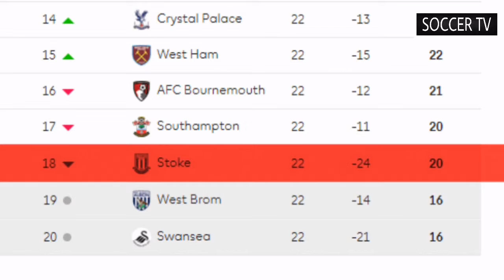Hughes' time is up at struggling Stoke || Hughes a pris le temps de se battre contre Stoke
ENGLISH- Mark Hughes became the latest managerial casualty in the Premier League, after Stoke City lost to League Two side Coventry City in the FA Cup.

FRENCH- Mark Hughes est devenu la dernière victime managériale de la Premier League, après que Stoke City se soit incliné face à Coventry City dans la FA Cup.

SPANISH- Mark Hughes se convirtió en la última baja gerencial en la Premier League, luego de que Stoke City perdiera contra Coventry City, equipo de la Liga Dos, en la FA Cup.